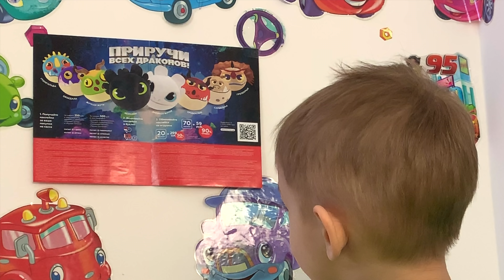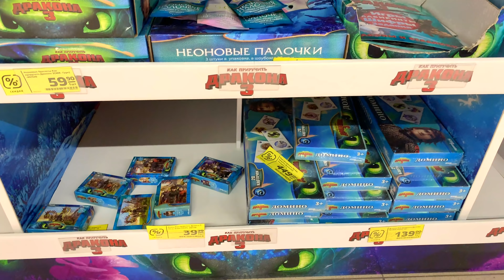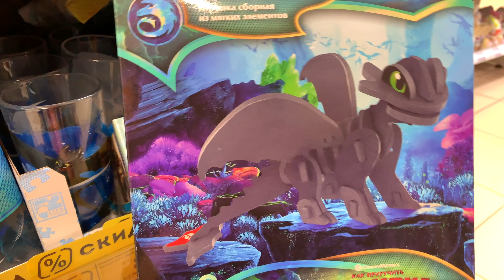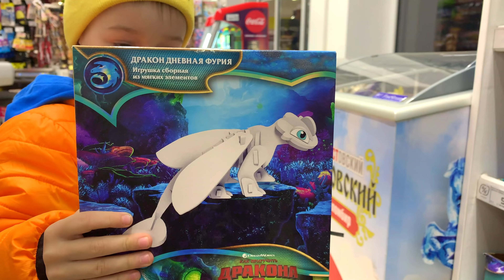ПРИРУЧИ ВСЕХ ДРАКОНОВ‼️ Ищем ДНЕВНУЮ ФУРИЮ для БЕЗЗУБИКА в МАГНИТЕ 🧲АКЦИЯ‼️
У Руслана давно появился набор для сборки объемной фигурки БЕЗЗУБИКА! Но потом мы узнали, что есть такой же набор для сборки ДНЕВНОЙ ФУРИИ🎉🎉🎉 но увы это ООООООЧЕНЬ ОГРАНИЧЕННАЯ СЕРИЯ😨😱что делать❓МЫ ОТПРАВЛЯЕМСЯ НА ПОИСКИ ДНЕВНОЙ ФУРИИ в надежде на удачный исход🤗 оставайтесь с нами и узнаете как все обернулось и что ещё интересного мы нашли в отделе с ДРАКОНАМИ!